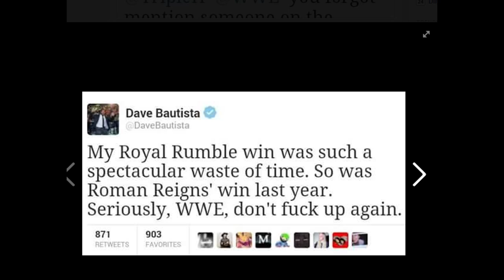Inside The Ring Ep 19 - Royal Rumble 2016 Predictions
It's that time of year again. Hopefully WWE doesn't fuck it up 3 years in a row.